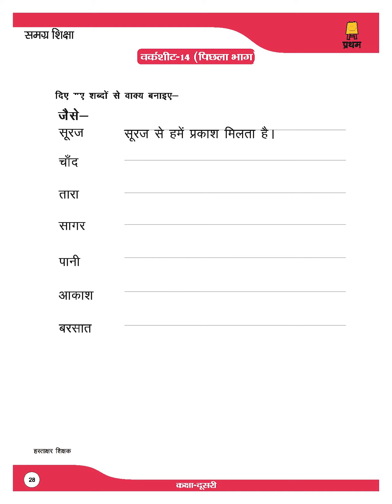Class 2 Hindi Worksheet 14 Part 2